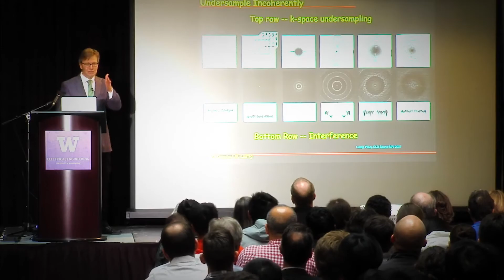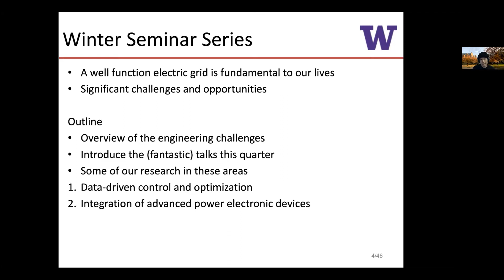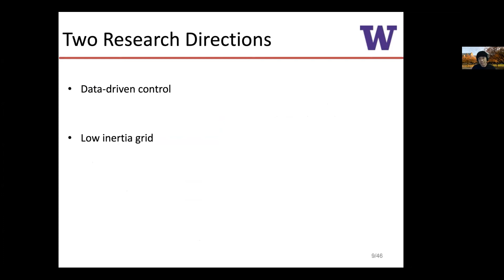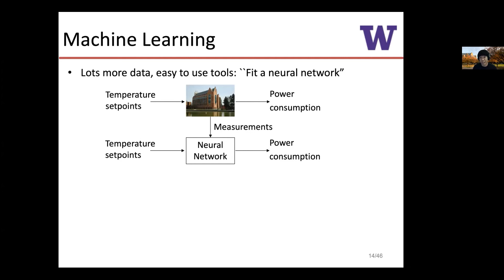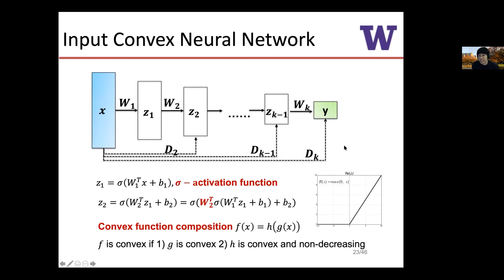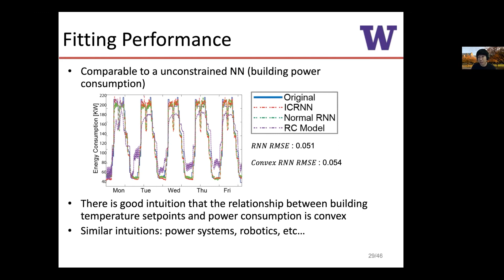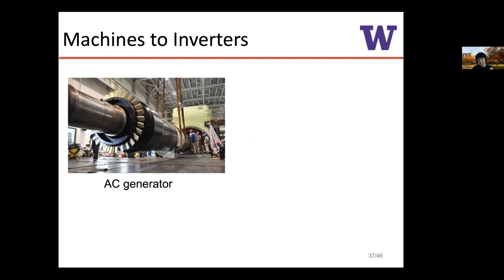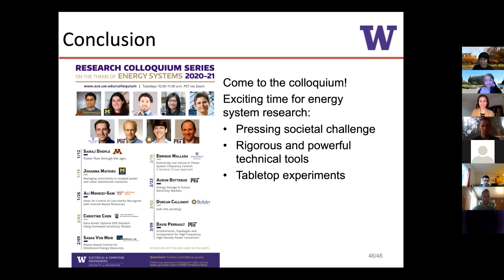UW ECE Research Colloquium, January 5, 2021: Baosen Zhang, University of Washington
Some Research Trends in Energy Systems

Abstract
Energy systems are going through a dramatic transformation to be more sustainable and resilient. Along the way, we need to overcome interesting challenges in integrating uncertain renewable resources, utilizing explosive growth in data, coordinating new and conventional generation technologies and tighter coupling between different civil infrastructure networks. This talk serves as an introduction to the Winter 2021 colloquium talks in power and energy, as well as showing the current research at UW.

Bio
Baosen Zhang is the Keith & Nancy Rattie Endowed Career Development Professor in the Department of Electrical and Computer Engineering at the University of Washington. He received his undergraduate degree in engineering science from the University of Toronto in 2008; and the Ph.D. degree in Electrical Engineering and Computer Science from the University of California at Berkeley in 2013. Before joining UW, he was a postdoctoral scholar at Stanford University. He has received the NSF CAREER Award, as well as a number of best paper awards